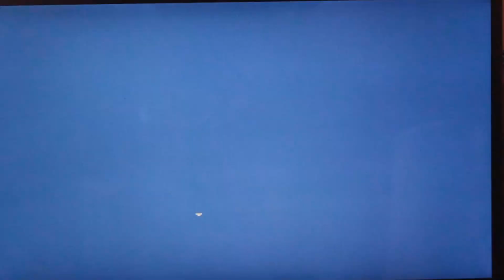Gun.Smoke (NES)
Welcome to another Retro game play video!!  Today we're looking at our 1st requested video!!  Gun. Smoke!! for the Nintendo Entertainment System.  Saddle up, and lets go back in time...